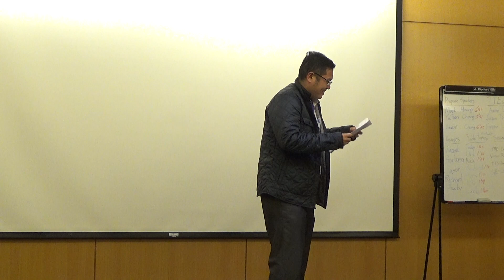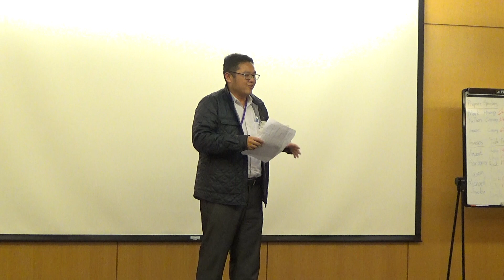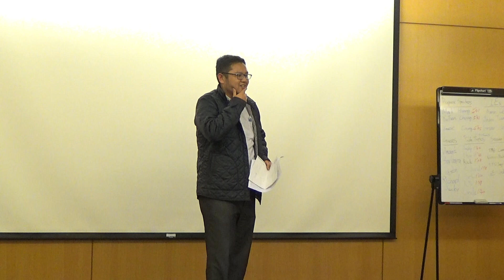【Evaluation】Jason Evaluate YuTien's C4